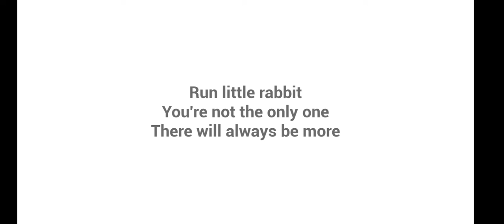Baby ln yellow white rabbit update Full game play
Horror gamer game play